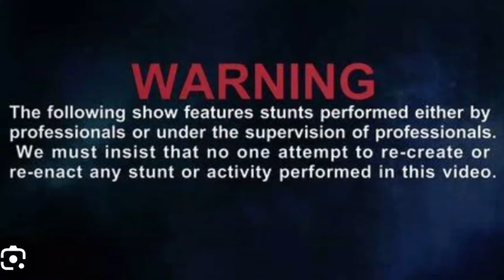NS 200 Bs7 Full Review In Tamil ❤️/ Top Speed 150+ kmph 😱/ No limiter 🥵/ 1.80 L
if your like gives many trees so fist like our video ❣️